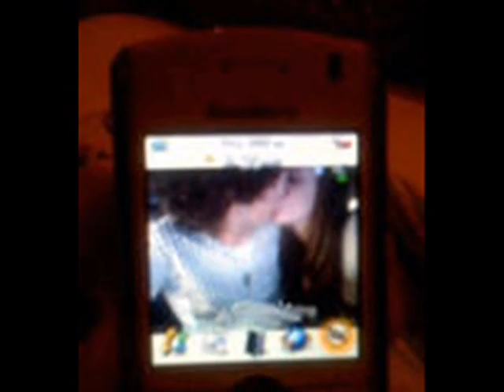Niley-Bottom Of the Ocean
YAY! It is finally here!! I heard this song and immediately thought it was perfect for a niley video so here it is! I think that this is probably my best video so far!!! Hope u guys like it! and tell me what u think!